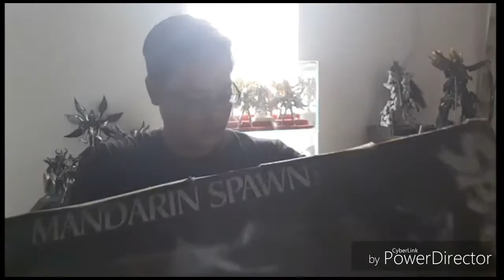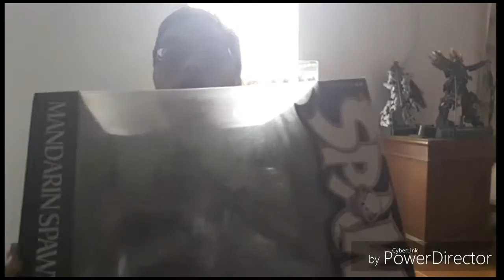Unboxing mandarin spawn 2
Mandarin spawn 2 12 inch